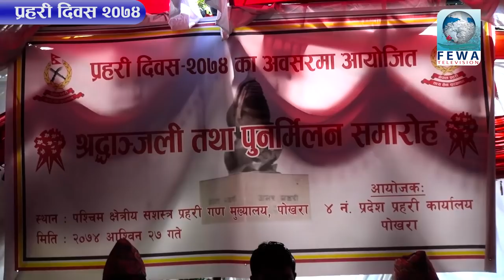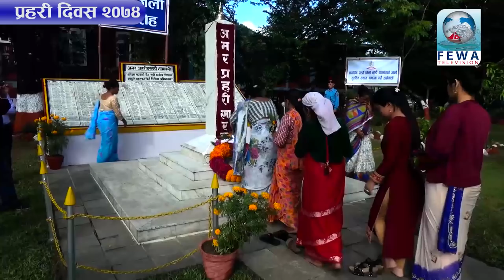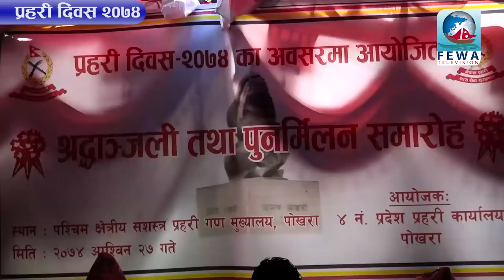62th Police Day Programe In Pokhara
62th Police Day Programe In Pokhara